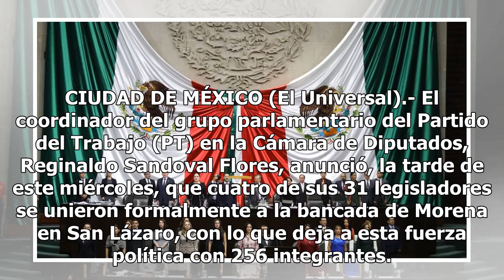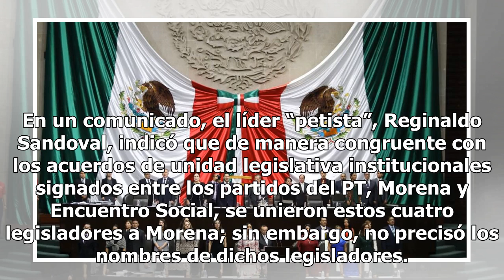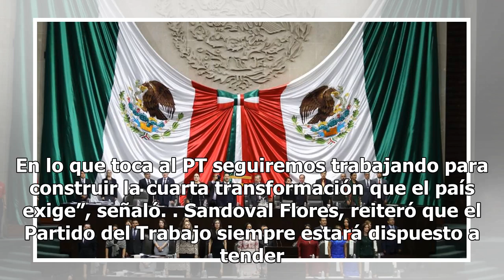Con 256 integrantes, Morena es mayoría absoluta en San Lázaro - El Diario de Yucatán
CIUDAD DE MÉXICO (El Universal).- El coordinador del grupo parlamentario del Partido del Trabajo (PT) en la Cámara de Diputados, Reginaldo Sandoval Flores, anunció, la tarde de este miércoles, que cuatro de sus 31 legisladores se unieron formalmente a la bancada de Morena en San Lázaro, con lo que d...